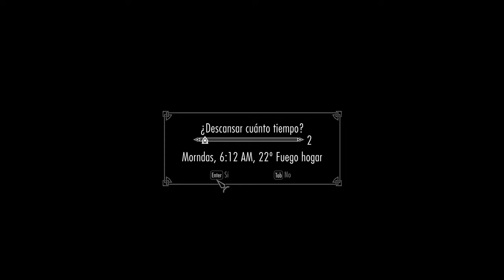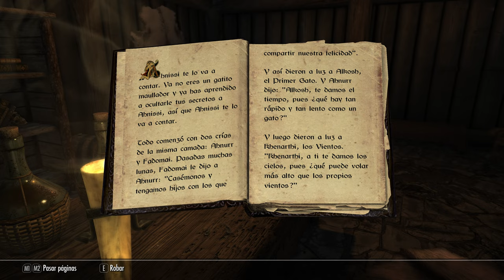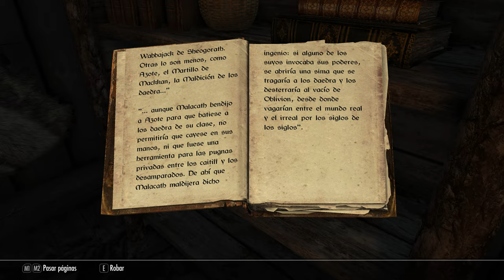SKYRIM (Special Mods) #20 HIBERNALIA! (+200mods y 4K)